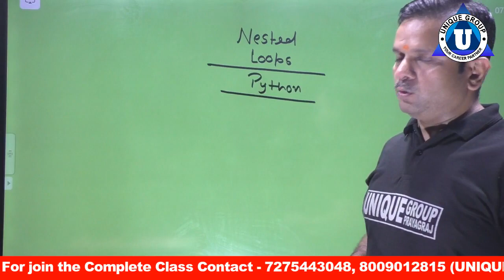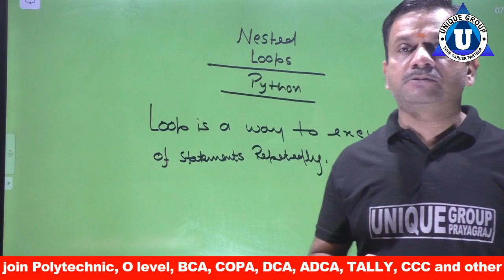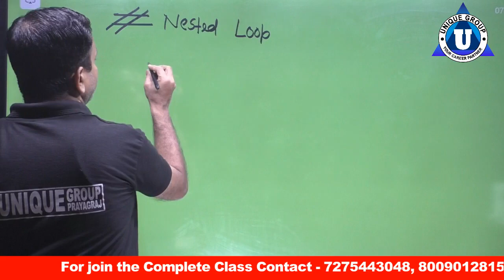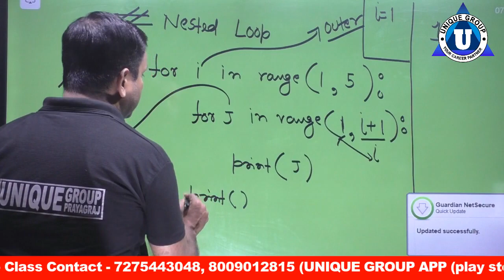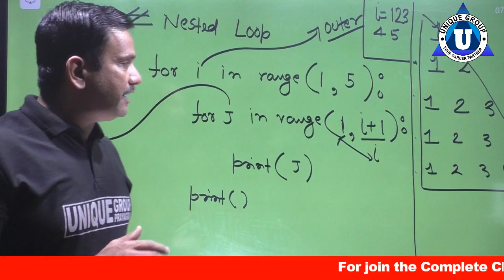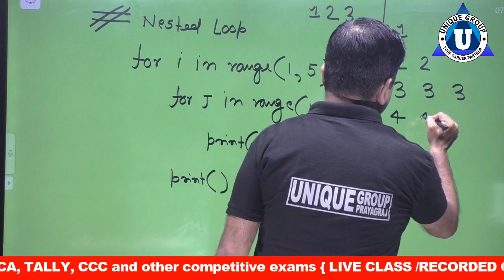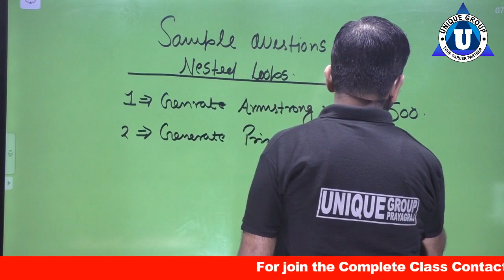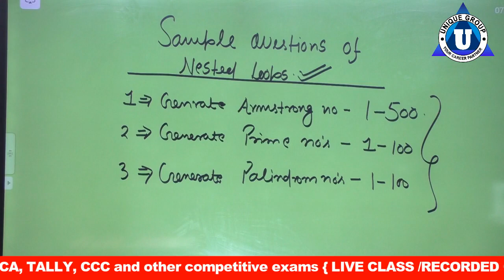Nested for Loop in Python | Nested Loop in Python Python Programming Series